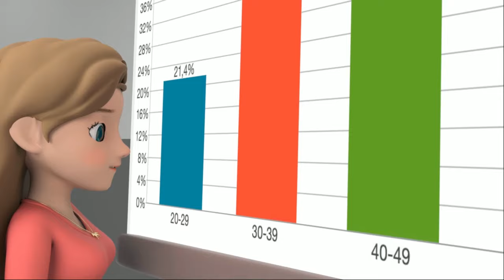Brush Your Teeth and More Nursery Rhymes Songs LetsgoMartin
In this video, we're going to be brushing our teeth and singing some nursery rhymes songs! This is a great way to help little kids learn the ABCs and some basic hygiene principles.

Bored in the morning? Why not brush your teeth and watch some nursery rhymes videos with your kids? This will help them learn basic hygiene principles and have a lot of fun too!

Welcome to the LetsgoMartin family!